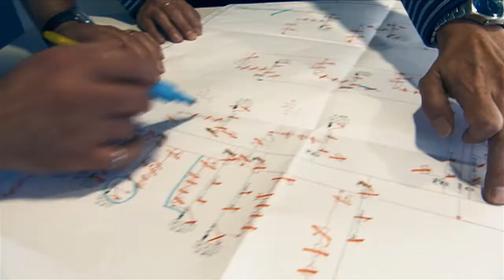Join Bantrel's Team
Welcome to Bantrel, an engineering, procurement and construction company at the forefront of the Alberta energy sector. Are you looking for work in the oil and gas field? We have a variety of opportunities available, both in the home office and at our construction sites. We are focused on employee retention and and are strongly committed to safety. Join us, and learn what it means to lead with energy.